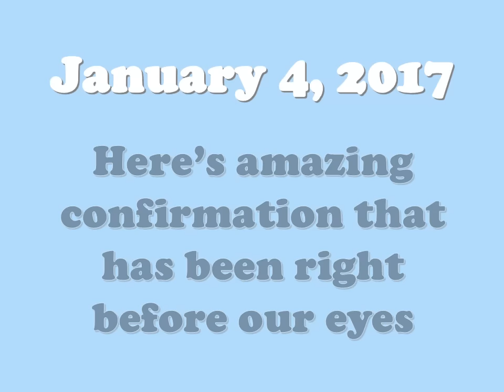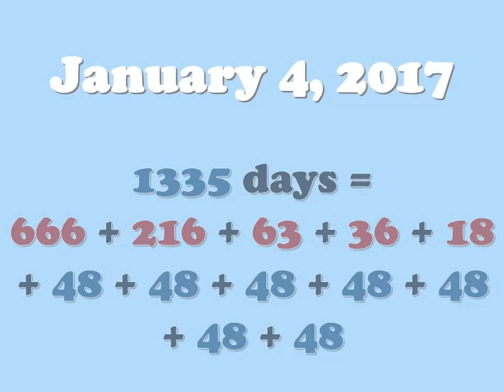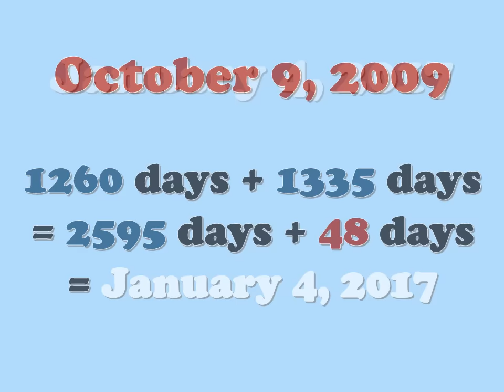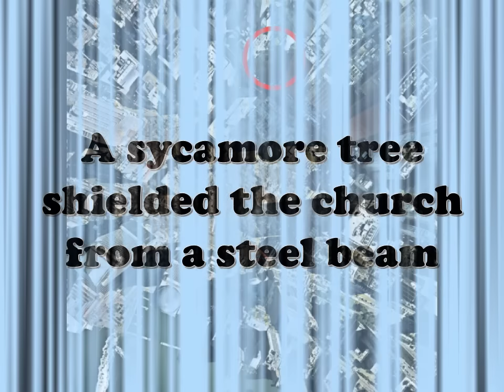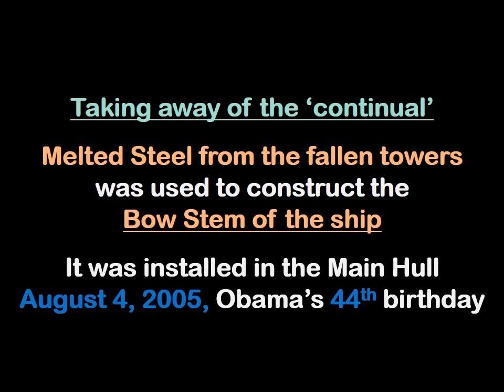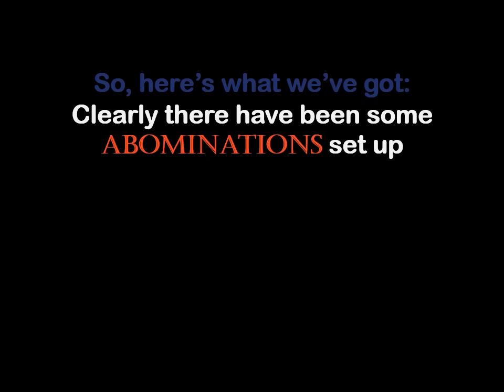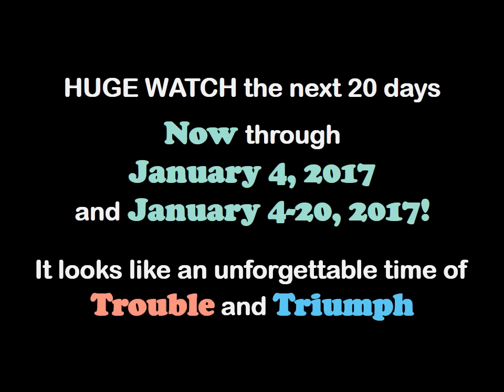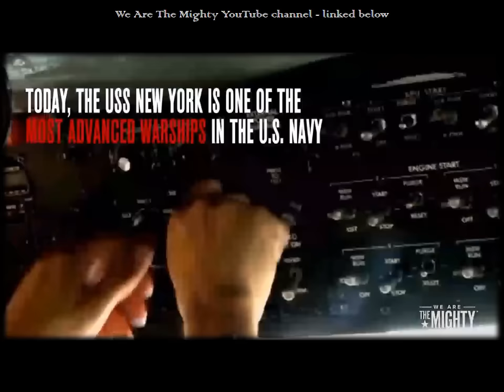BLOW YOUR MIND * Obama Warning * Man of Sin * 666 Rise of Phoenix (PART 26)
PART 26 - Watch the companion video - PART 25

Please see the Videos from the PLAYLISTS… important info. (linked below) Please SHARE & Spread This Info!

COMMENTS WELCOME - If you make a Hateful Comment, it will not be posted.

DANIEL'S 7 years are ENDED in 2016!  62 and 7 years from 1947 (restored Jerusalem), Daniel chapter 9. Please watch and learn the truth. This is urgent!

I will continue to post new information as I am able. Our time is almost over people. Destruction is coming upon the whole earth quickly. I do not believe the church doctrines of a rapture or end-of-days prophecies are even close to the truth. Just like the scriptures say, there is a rescue by flight coming. My YouTube channel is not monetized and I do not seek any personal gain. Let’s be humble, pray, and be prepared for the rescue when the astronomical judgments arrive. Peace-

cloudbase rapture YouTube:

Barack Hussein Obama Born 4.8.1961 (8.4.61 USA)

+ 665 Months enters his 666th Month of Life:

January 4th 2017…. Inauguration Month. (20th January Inauguration Day)

"Covenant made with many week" Dan 9:27 Dan 12::11 Dan 12:12

Works back from Jan 4th 2017.

MINUS: in time Units.

- 48 Days
- 216 Days
- 6 Years 6 Months 6 Days

= 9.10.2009 Obama's Nobel Peace prize.

6 Years 6 Months 6 Days

= 4 Years 8 Months (Obama born 4th August)

+ 13 Days 18 Months (Rev 13:18) 666 Verse in the New Testament.

+ 2 Days 16 Weeks (Obama born on the 216th Day of the Year)

= SIX YEARS SIX MONTHS SIX DAYS = 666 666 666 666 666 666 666